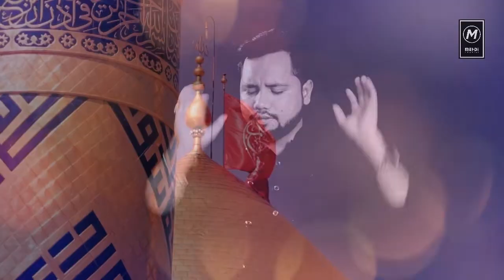Alam Abbas Ka || 2018, 1440 H. || Noha || Safdar Aabdi || MEHDI CHANNEL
Reciter - Safdar Aabdi
Kalam -Muhib Gujrat
Audio - Dua E Zehra MZN
Video - Sagar mehdi
Posted By